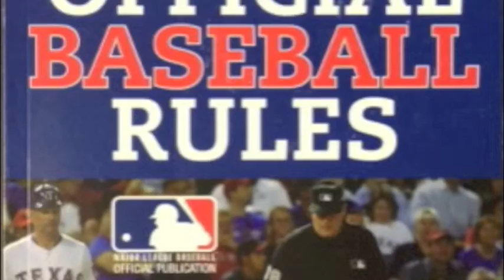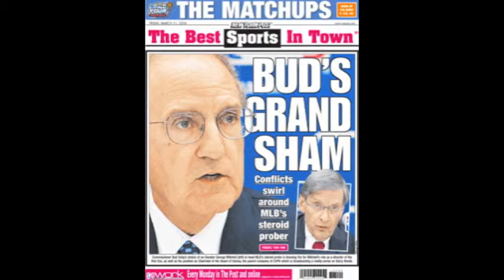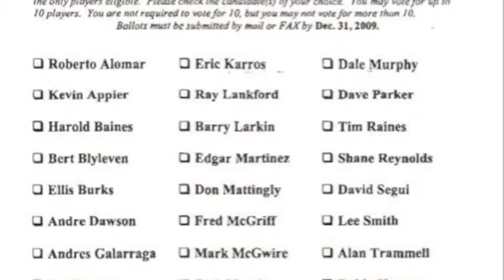Fred Katz: This I Believe on steroids